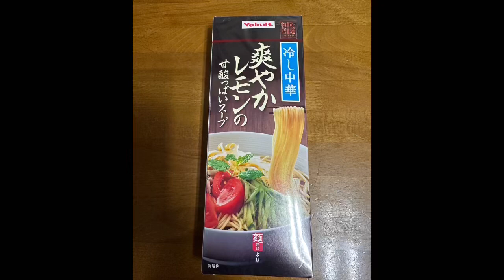暑い夏はヤクルト冷やし中華を食べよう！つば九郎さんも愛食💕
メインチャンネル(家庭菜園、田舎暮らし)はこちらから是非ご覧ください